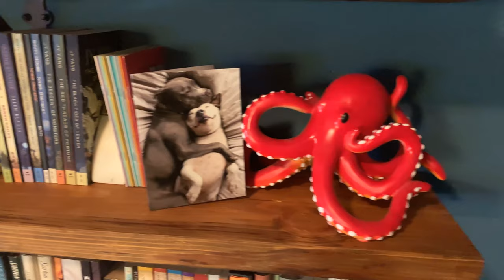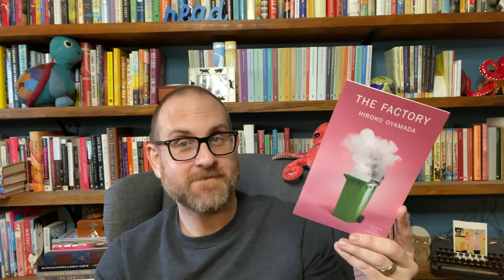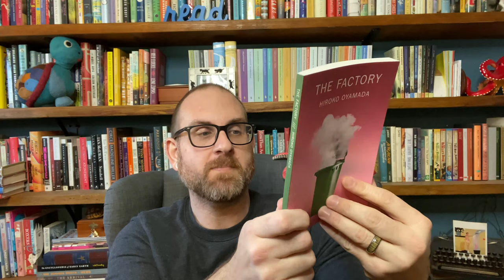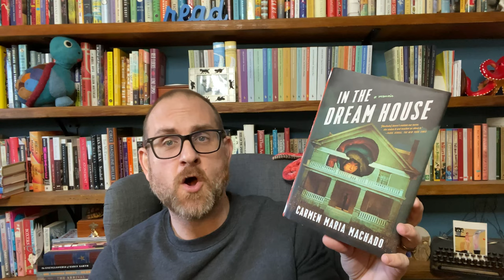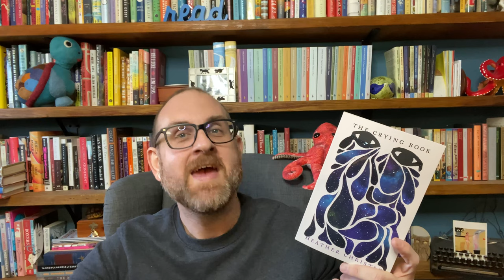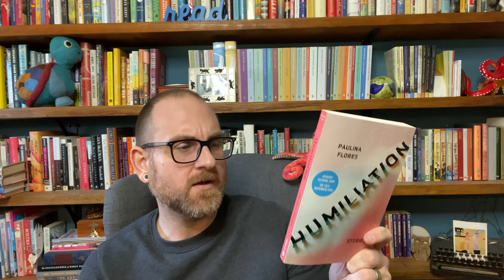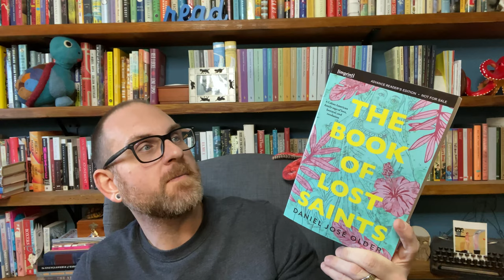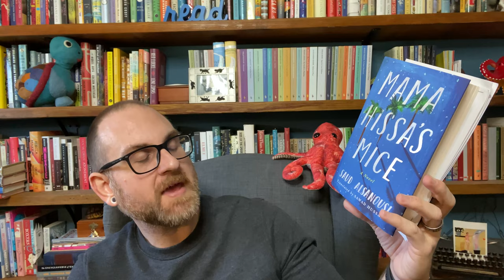November 2019 Releases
Hello Everyone! This is one of my favorite videos that I do every month. I love sharing the books coming out that I am so excited about. And November has so many amazing books - that this vide is long! I hope you all enjoy it so! Let’s get started.

99 cent shipping in the US!

Book Discussed
Already Out
Girl, Woman, Other by Bernardine Evaristo (Blackcat)
The Factory by Hiroko Oyamada (New Direction)
Future Tense Fiction (Unnamed Press)

November 5th
The Revisioners by Margaret Wilkerson Sexton (Counterpoint)
In the Dream House by Carmen Maria Machado (Graywolf)
Nothing to See Here by Kevin Wilson (Ecco)
The Crying Book by Heather Christle (Catapult)
Girls of Storm and Shadow by Natash Ngan (Jimmy Patterson)
Space Invaders by Nona Fernandez (Graywolf Press)
Humiliation by Paulina Flores (Catapult)
The Colonel’s Wife by Rosa Liksom (Graywolf Press)
The Book of Lost Saints by Daniel Jose Older (Imprint - McMillian)
The Starless Sea by Erin Morgenstern (Doubleday)

November 12th
Mama HIssa’s Mice by Saud Alsanousi (Amazon Crossing)